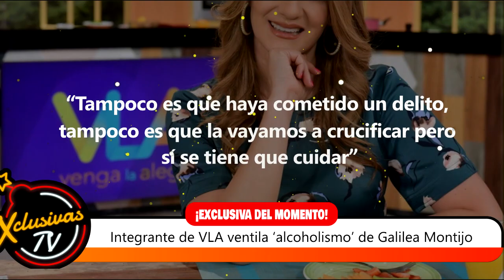Integrante de VLA ventila ‘alcoholismo’ de Galilea Montijo